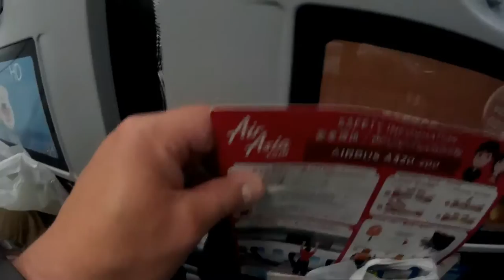Air Asia Airbus A320 Chiang Mai - Hong Kong Economy Class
SJ4000
Lot liniami Air Asia z Chiang Mai w Tajlandii do Hongkongu. Posiłek na pokładzie tylko do kupienia. Bagaż podręczny do 7kg, ale bez problemu mój plecak przeszedł z 13kg